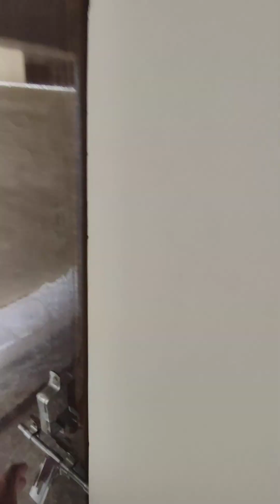💐8978553080💐chandra shekar ex army💐200 yards, west, g+1,2.10cr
Chandra Shekar ex army

200yards
west
g+1
g--1bhk +1room+ long parking
1--3bhk
30feet road
2.10cr
boduppal